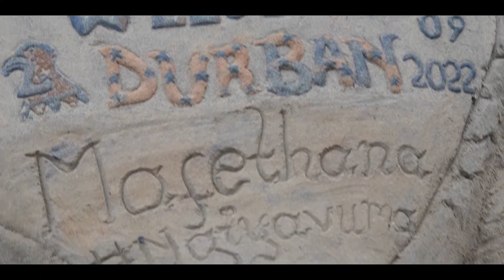UNCOMPLICATED SOUNDS Feat Deejay Zebra and Black Jack Ngyavuma (Official Music Video)